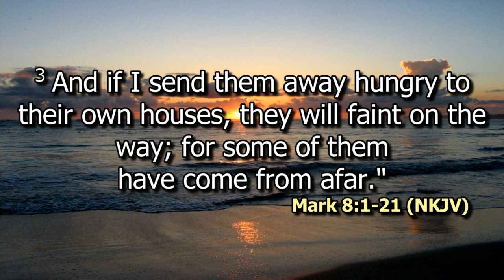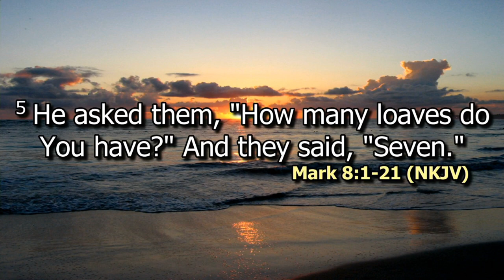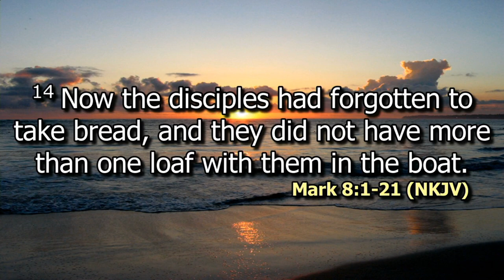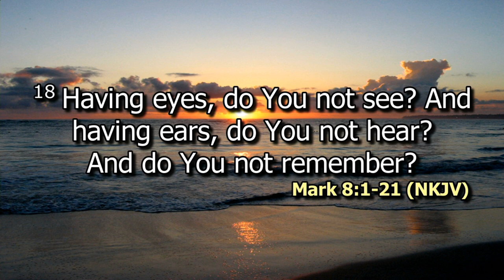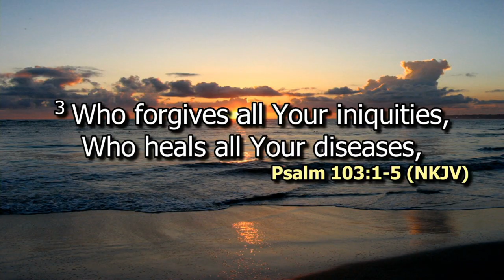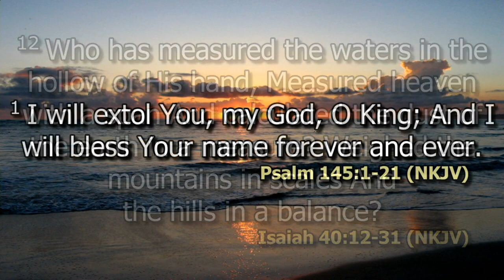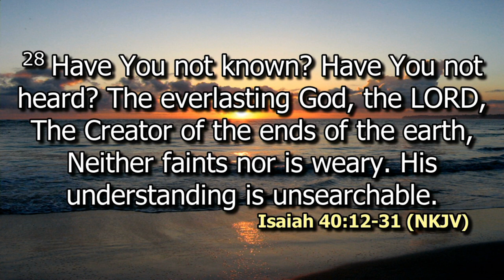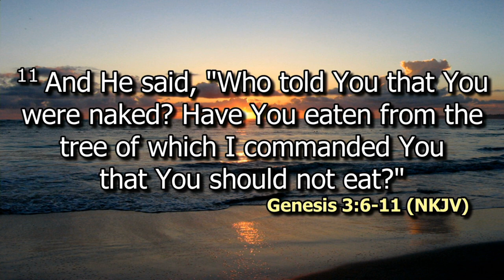Do you not remember | Ps. Bryan Mwashigadi | SWC | DCIKZ